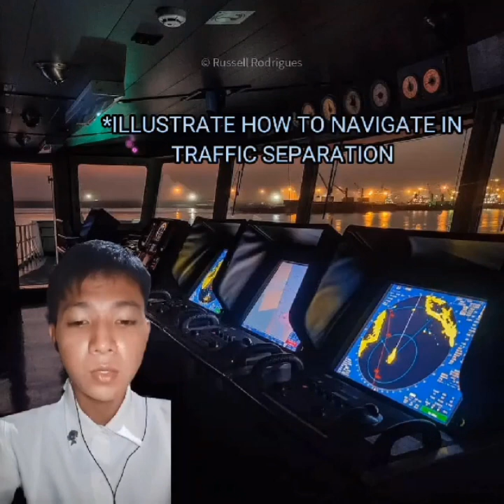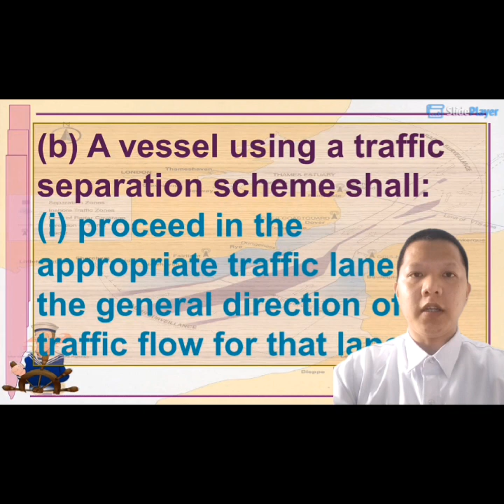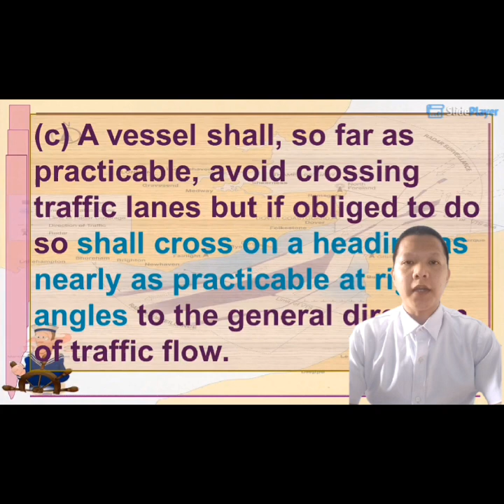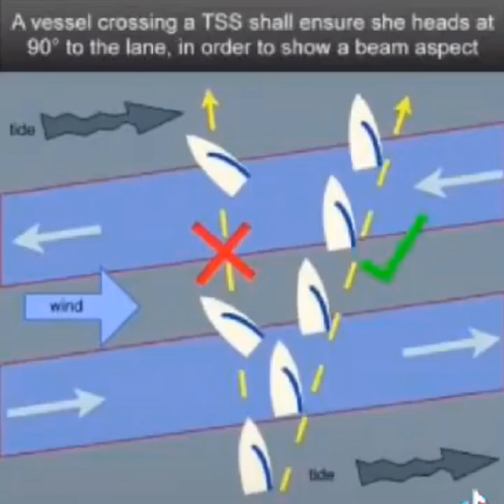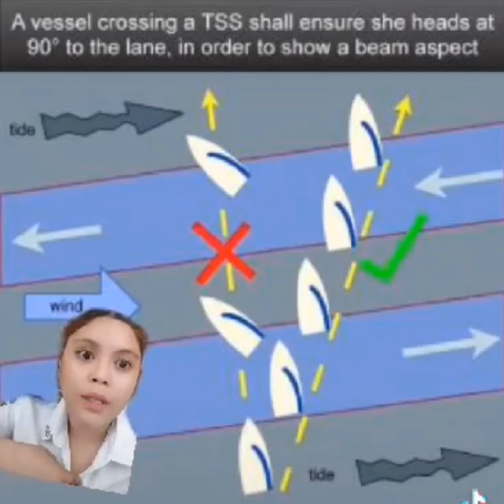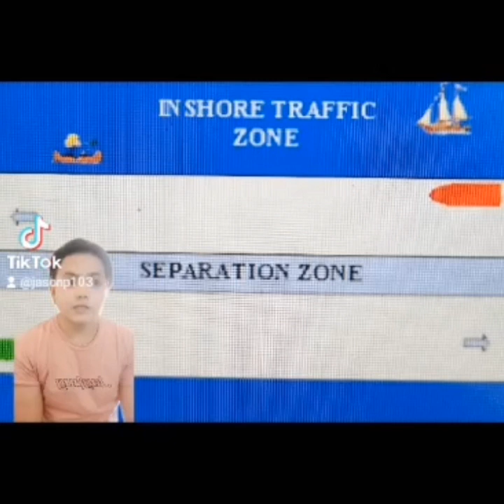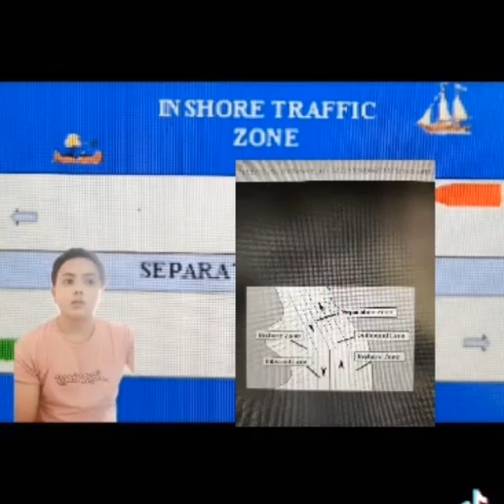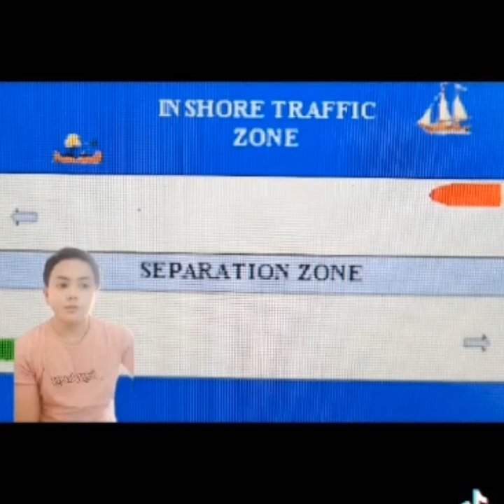Deck - Watch 1 Lecture ( Collision Regulations ) Assessment 3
Procedures for navigating in a Traffic Separation Scheme:

Illustrate how to navigate in a Traffic Separation Scheme with reference to:

1. Charles Cyron Custodio
- Illustrate how to proceed in the entrance of the appropriate traffic lane

2. Arcie C. De Guzman
- Illustrate how to follow the general direction of the traffic lane

3. Imam, Jabber M.
- Illustrate how to leave in the traffic lane to cross on separation line/zone

4 . Dela Peña Anne Lhynn
- Illustrate how to cross on the opposite traffic lane to proceed to inshore traffic zone

5. Jason Partosa
- Illustrate the use of inshore traffic zone to reach destination